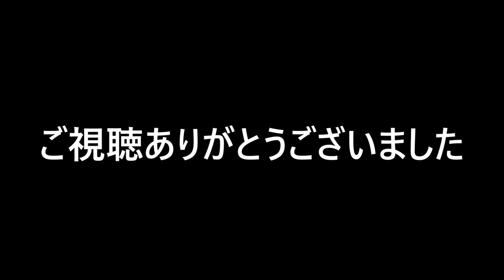ロケットストーブのサビ落とし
作って１回使ったきりで放り出してあったサビサビのロケットストーブを蘇らせてみました。ついでにこれまた放置プレーの鉄製中華鍋も錆び落とし。
ちなみに構造上正式にはロケットストーブではありませんが、一般的にロケットストーブと呼ばれているのでロケットストーブとさせていただきます。